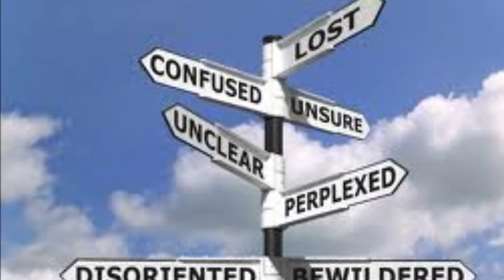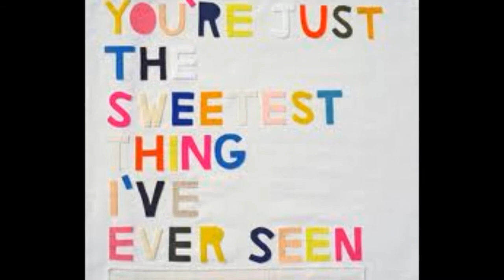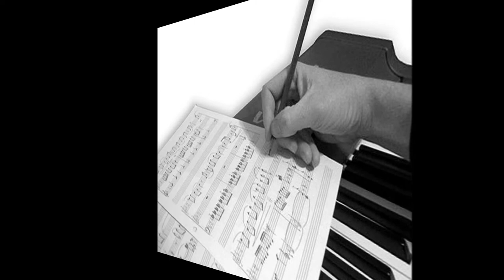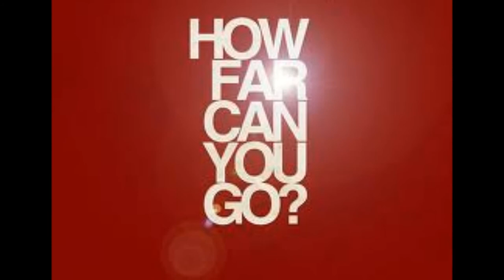The Sweetest Thing by Camera Obscura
From My Maudlin Career 2009 When I listen to this song, it reminds me of my Cliff addiction. although I would not trade my mother to hear him sing, I would travel anywhere to see him and even walk 100 miles. LOL. So I put the two together. :)